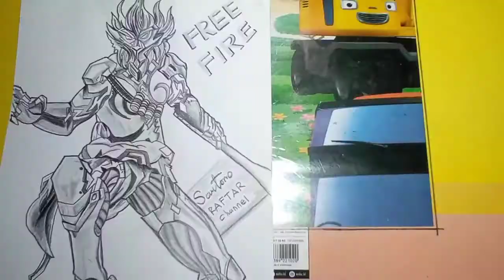BLACK DOWN, PENCIL DRAWING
Asalamualaikum di kali ini saya mengambar, Black down, Judul film di 2021 yang seru sekali, semoga judul BLACK DOWN, PENCIL DRAWING bermanfaat bagi kawan semua, Dukung cenel ini agar bisa berkembang,dengan cara like, komen subscribe dan tekan tombol notifikasi, Terima kasih semoga sehat selalu dan banyak rejeki, Amin 🙏,ibis paint black download, drawing pencil art, drawing pencil show, drawing pencil 3d, drawing pencil tutorial, drawing pencil